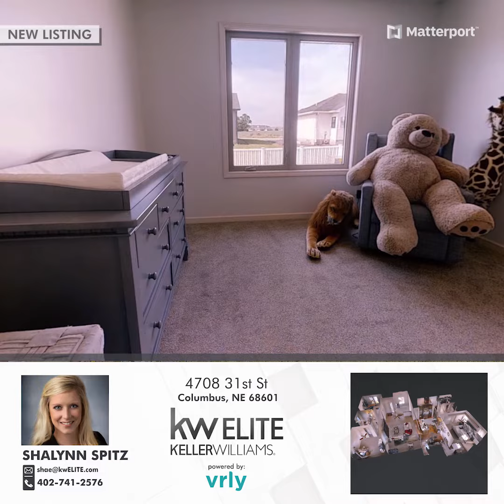4708 31st St - Shae Spitz